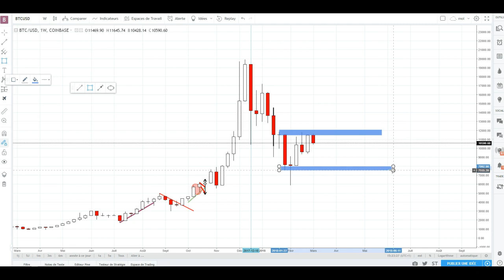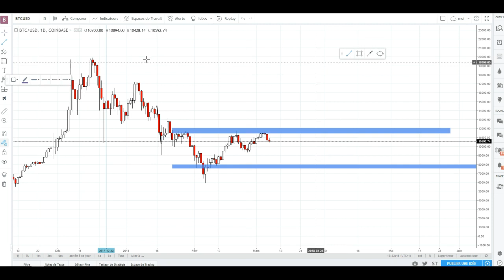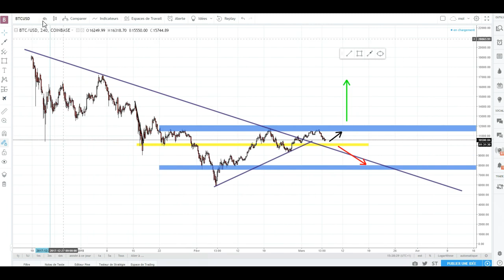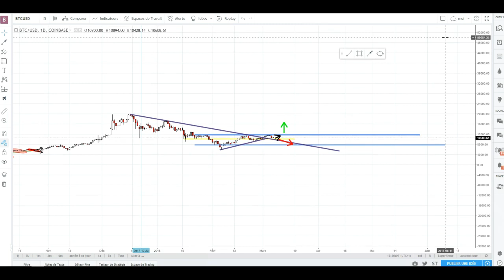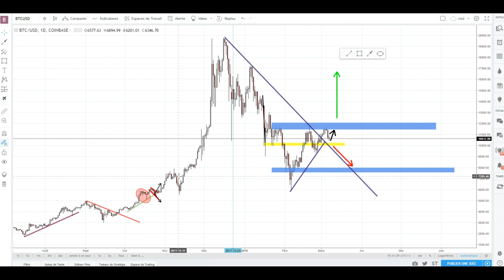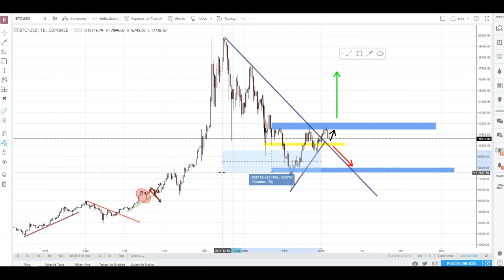Le BITCOIN 💰 - Analyse technique et plan de TRADING - 08/03/18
➤ Aujourd'hui je voulais discuter de  ***
On va donc aborder les sujets :